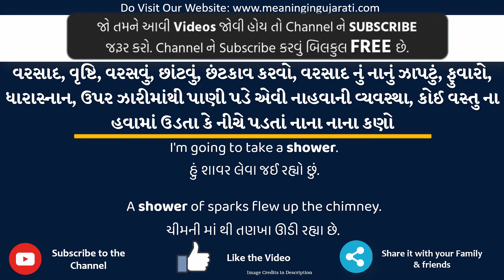Shower Meaning in Gujarati | Shower નો અર્થ શું છે | Shower in Gujarati Dictionary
આ વિડિયો માં તમે Shower નો Gujarati માં અર્થ સમજશો અને એની સાથે Shower નું pronunciation પણ શિખશો. એટ્લે કે તમે Shower ના meaning ની સાથે સાથે એ પણ શિખશો કે Shower ને કેવી રીતે બોલાય, Shower ને બોલવાની સાચી રીત કઈ છે.

તો બસ એક મિનટ માં શીખો Shower શબ્દ ને.

Shower ને examples થી સમજીએ